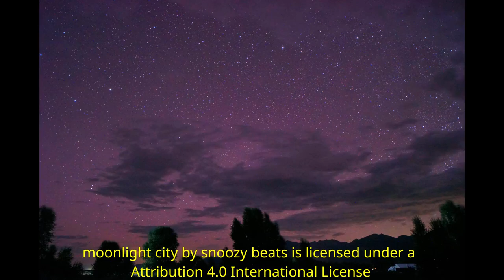July 30-31, 2024 time lapses